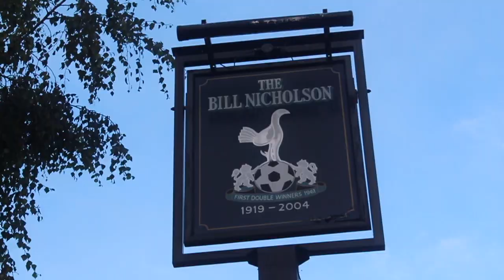EXPRESSIONS Tottenham Hotspur Champions League Draw REACTION